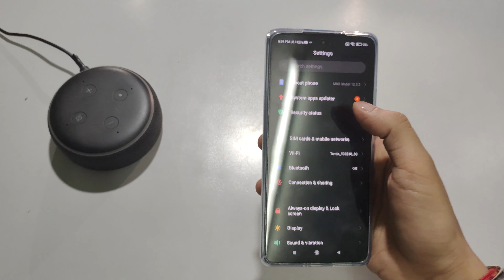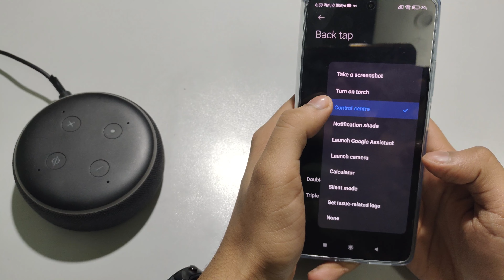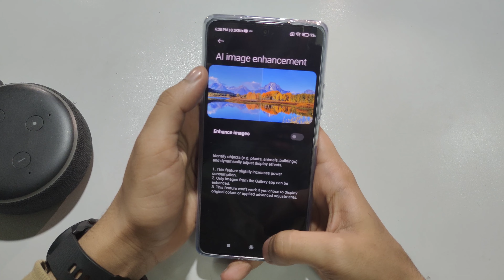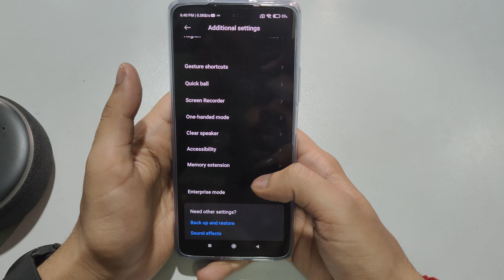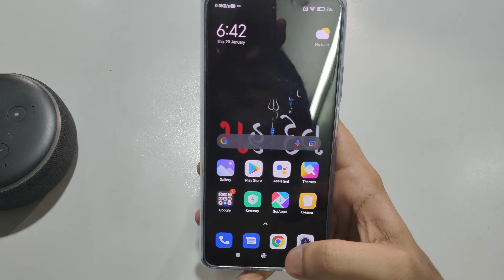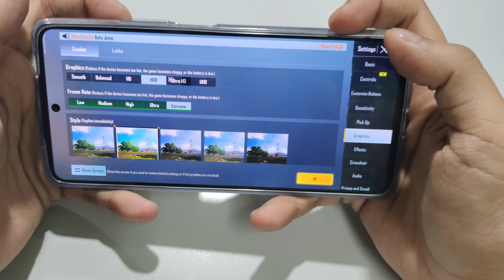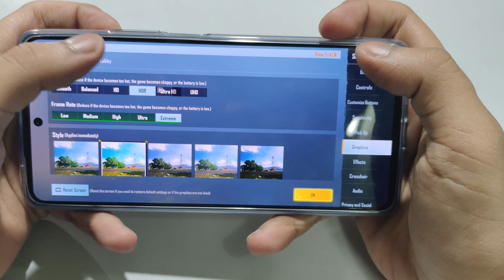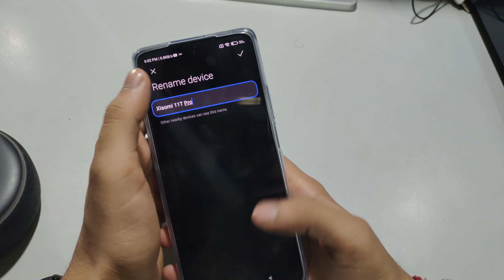Worth IT OR Not ? - Xiaomi 11T Pro Top Features , Tips And First Impressions ⚡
Keep Support